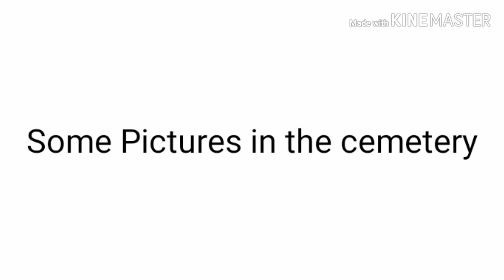Preparation + Brother's unveiling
First year death anniversary of our one and only brother.